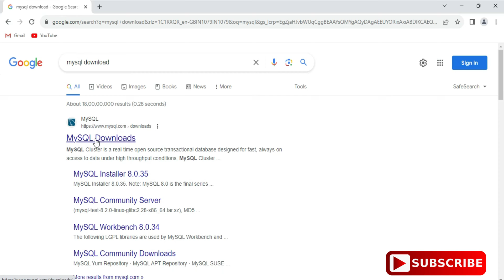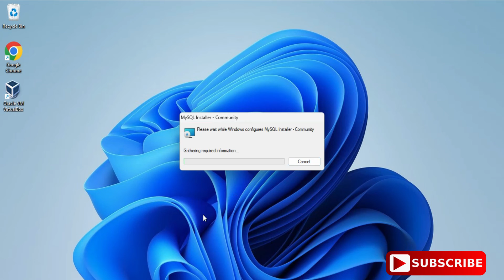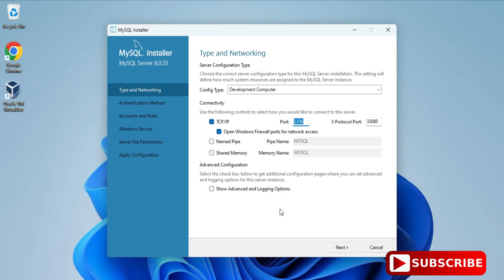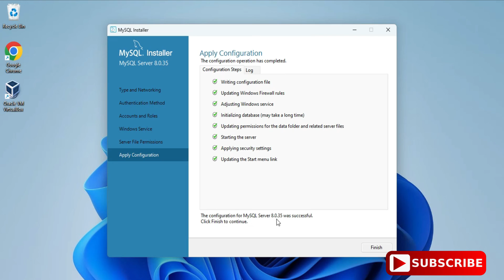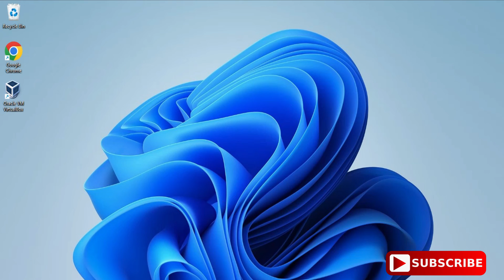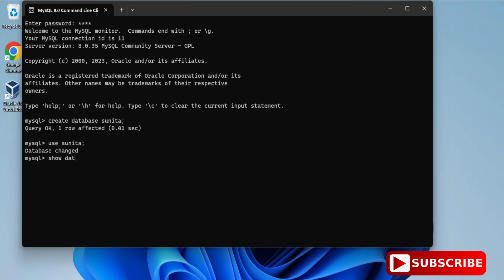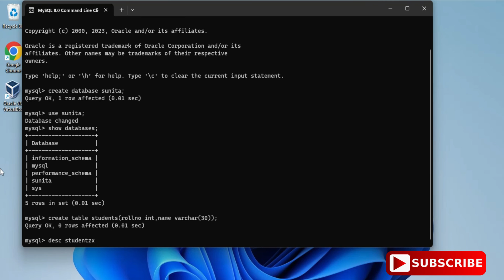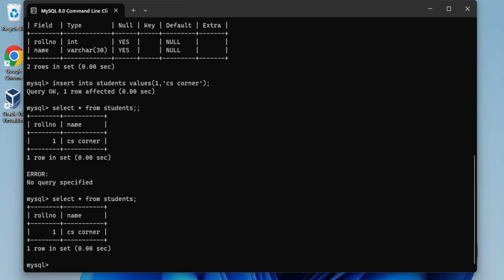Install MySQL in 5MINS [2023] | MySQL Installation Step-by-Step Guide for Beginners on Windows 11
This video is the complete installation guide for the LATEST MySQL 8.0.35 Server and Workbench.  Step-by-step instruction with a detailed explanation is given in this video.

If you follow all steps properly surely you will be able to install MySQL without any errors.
Also, I have shown how to create a database and table using MySQL Command-Line Client.

if you found this video useful please give it a thumbs up and subscribe to my channel!  and If you have any questions regarding this video, please ask them in the comment section. thanks for watching! :)

Timestamp:
00:00 | Introduction
00:12 - 02:00 | MySQL Download
03:00 | Custom MySQL Download
04:16 | Product Configuration
05:00 | Setting Root Password in MySQL
06:32 | Starting MySQL Workbench
07:05 | Starting MySQL Command Line
07:28 | Creating Database
07:37 | Creating Table
07:49 | Conclusion

🎥 Tools I used for recording